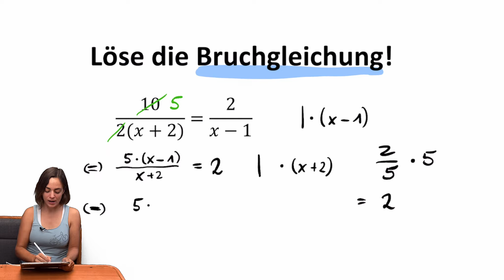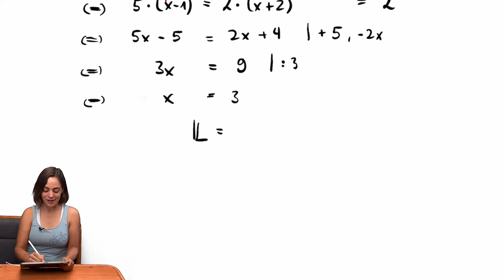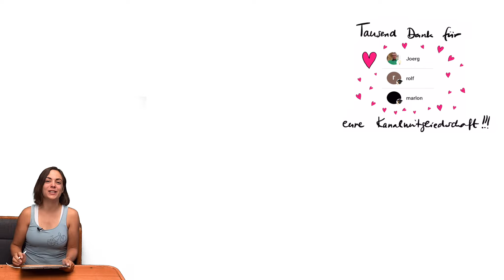🦊 KANNST DU ES? | Löse die Bruchgleichung! | Magdas "Geheimwaffe" für Bruchgleichungen...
Bruchgleichungen sehen wild aus, sind aber eigentlich ganz zahm, wenn man ein paar Tricks kennt.  In diesem Video zeige ich euch, wie ihr Bruchgleichungen ganz einfach lösen könnt.

0:00 Intro und Aufgabenstellung
0:22 Brüche in der Bruchgleichung kürzen
0:43 Beide Seiten mit dem Nenner multiplizieren
3:16 Lösung der Bruchgleichung
3:44 Videovorschläge und Outro